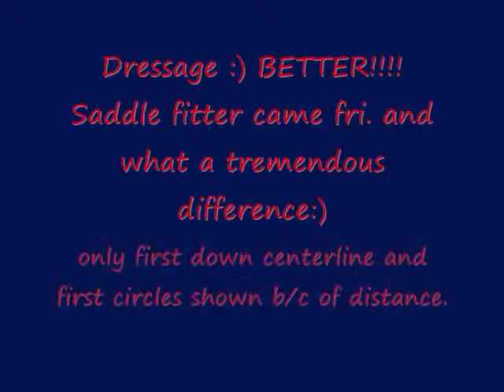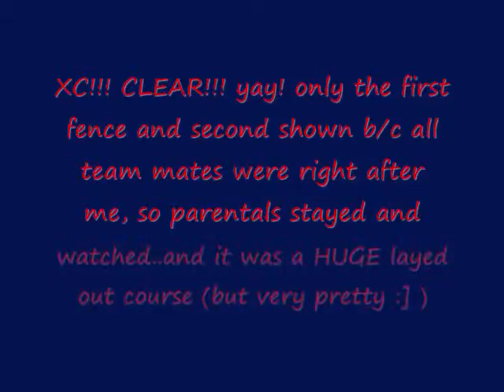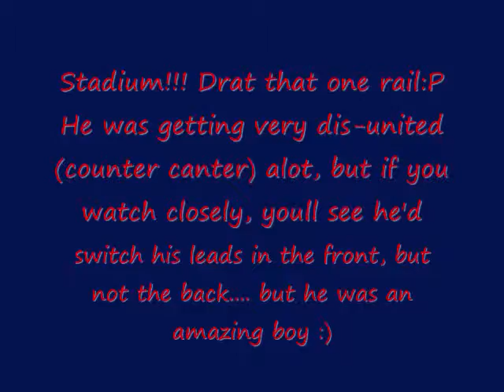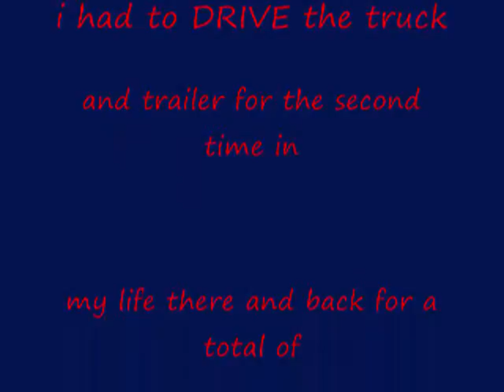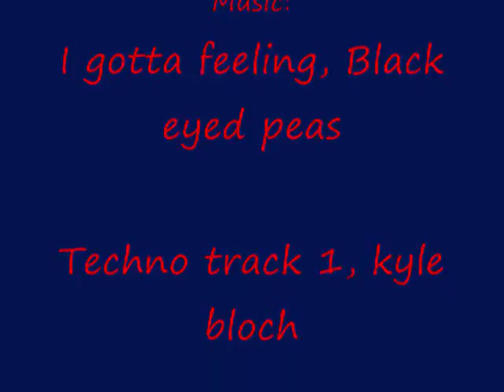Cobblestone Spring Horse Trail Event-3rd place :D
WOOT! DONT OWN MUSIC! own everything else:)
HE WAS SO GOOD! MUCH better dressage thanks to the local saddle fitter that visited on friday :) Left sat afternoon (i had to drive the truck and trailer for the second time ever within a week, and first time being on the highway!!! AHHHH it was very successful though :]). We tied for third in dressage w/ a 35.5(not bad) Super clear around the XC course(which at this location is SUPER pretty!) and only had one rail in stadium (drats!) that kept us at thrid with a 39.5 (not bad for the second event of the year:D)